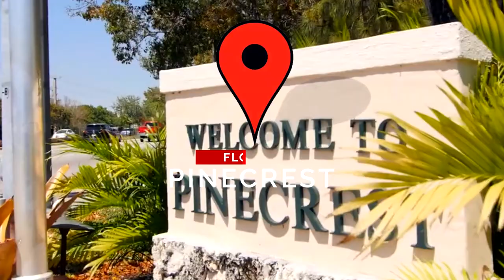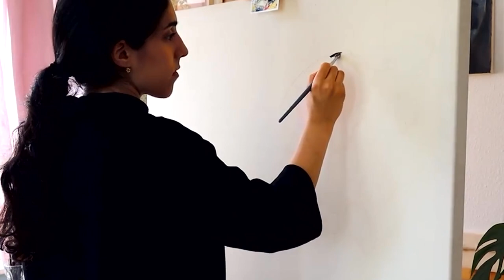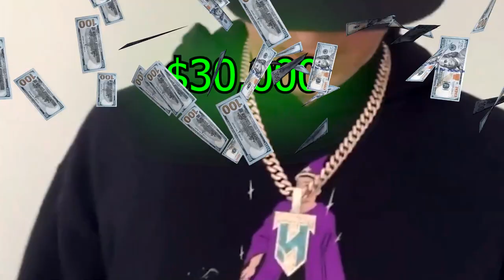Tyler Herro's $10.5M Home Just Got a CRAZY Upgrade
Watch this video to learn all about Tyler Hero’s $10M+ Mansion

Playmaker is all about stories, highlights, and in-depth behind the scenes moments of your favorite athletes and celebrities.